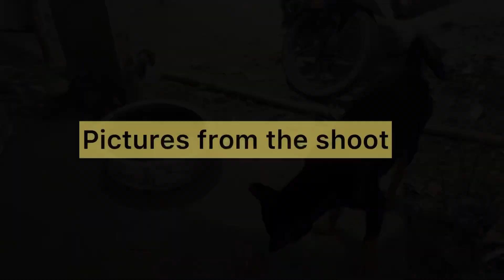Class Demonstration Makeup | Photoshoot 🌸